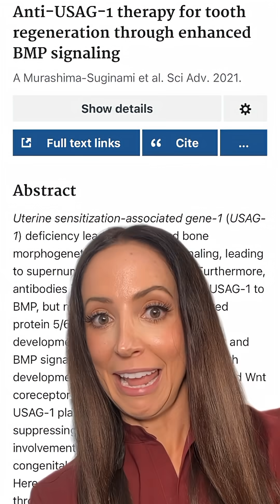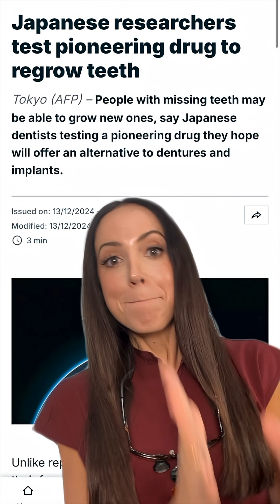can we REGROW teeth?!